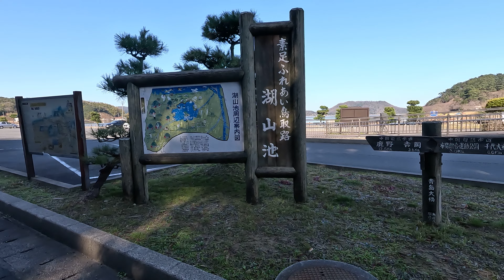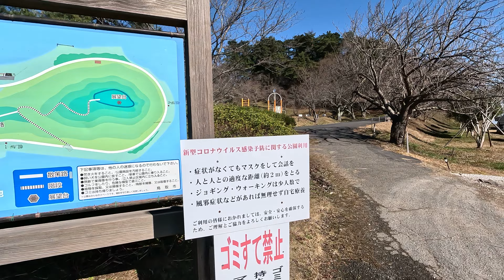萌芽の候 3月6日 月曜 晴れ 湖畔のウォーキング 素足ふれあい鳥取路 日本 鳥取県鳥取市金沢 レーク大樹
blogger

萌芽の候
 3月6日 月曜 晴れ
 湖畔のウォーキング
 素足ふれあい鳥取路
 日本
 鳥取県鳥取市金沢 レーク大樹

天気予報が降水確率0%で降水量0mmであれば湖山池一周が良いのではないかと思いました湖山池一周は去年の5月3日に初めてトライしました去年は高速道路山陰道の鳥取西ICから湖山池ナチュラルガーデンの駐車場に駐車してここから湖山池を左周りで進みました今回は経路を見直しました高速道路山陰道の吉岡温泉ICからレーク大樹の駐車場に駐車してここから湖山池を右周りで進みました右回りですと湖側が右に来て右側通行で安全です今回は前回にパスしたつづら尾の山道を歩きました青島周回も今回果たしました長丁場でしたが休息せずに一気に回りました帰宅したのが12時過ぎでした行き帰りの片道が1時間11分かかりますので結構きついですが特に問題なく歩けたと思いますSONYのカメラが途中調子が悪かったですまた故障するかと考えると対策を考えておかなければなりません

今日の散歩道フォトライブラリー @Walking_Yoshi

Yoshihiro Ohta